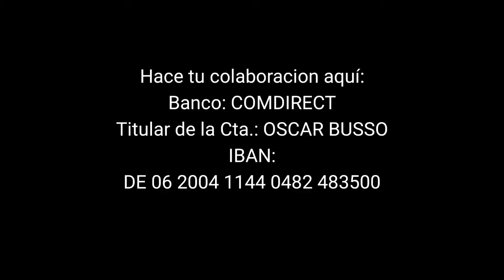1er. (en español) Introducción de clases de Tango Argentino y Pakua Elements por Oscar Busso.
Clases online de Tango Argentino y clases de Pakua Elementos, dictadas por Oscar Busso, para aprender y / o mejorar sobre la danza de Tango y sobre el antiguo Conocimiento Pakua.
3 veces por semana hasta que finalice el tiempo de cuarentena.